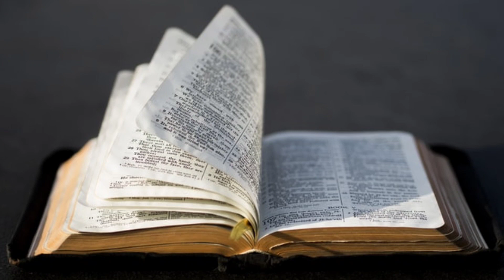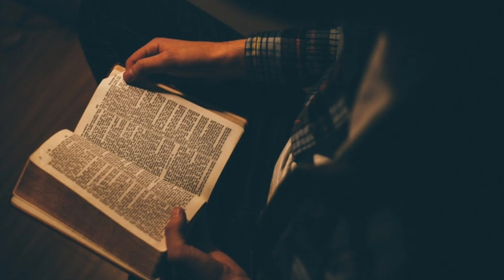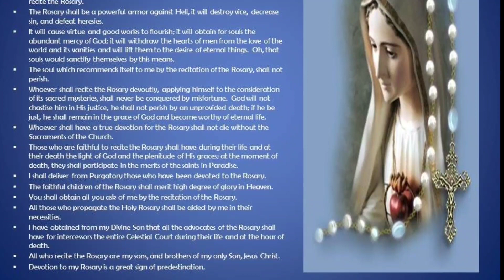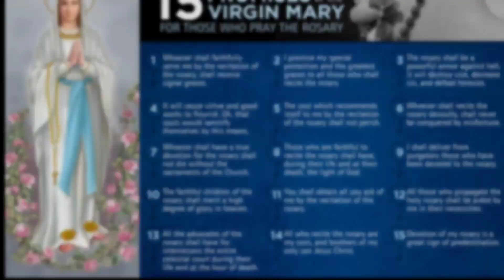Why pray the Rosary?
Im not surprised when I get negative responses to my videos from Protestants concerning my constant encouragement to pray the Rosary. I know that it is out of ignorance that they do so. Hopefully, this video will dispel some of that ignorance. But it baffles me when I get the same kind of resistance from Catholics, who should know better.

If our age in its pride laughs at and rejects Our Lady’s Rosary, a countless legion of the most saintly men of every age and of every condition have not only held it most dear and have most piously recited it but have also used it at all times as a most powerful weapon to overcome the devil, to preserve the purity of their lives, to acquire virtue more zealously, in a word, to promote peace among men.”

Now I didn't say that either.
-Pope Pius XI did.